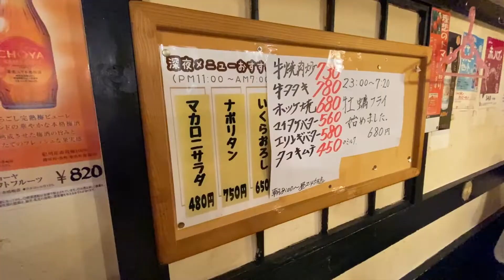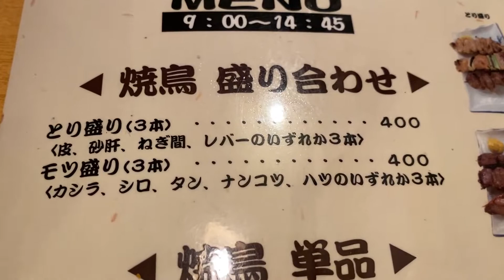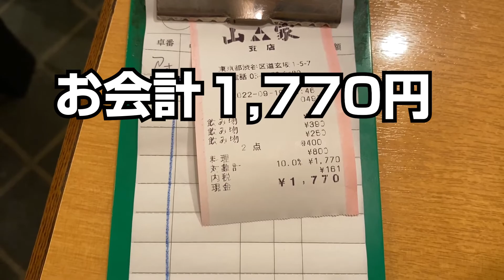【渋谷 山家】昭和から続く24時間営業の老舗大衆酒場で昼飲み！せんべろ確定です！！【やきとりナビ EP256】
Episode256は 渋谷駅から徒歩1分ほどの「大衆酒場 山家」さんにお邪魔しました。

＊山家 基本情報＊
‹URL›

‹アクセス›
京王井の頭線【渋谷駅】徒歩1分
ＪＲ山手線・埼京線【渋谷駅】徒歩3分
東京メトロ半蔵門線、東急田園都市線【渋谷駅】徒歩4分
東京メトロ銀座線【渋谷駅】徒歩4分
東京メトロ副都心線、東急東横線【渋谷駅】徒歩7分

‹営業時›
24時間

‹定休日›
無休

※新型コロナウイルス感染拡大により、営業時間・定休日が記載と異なる場合があります